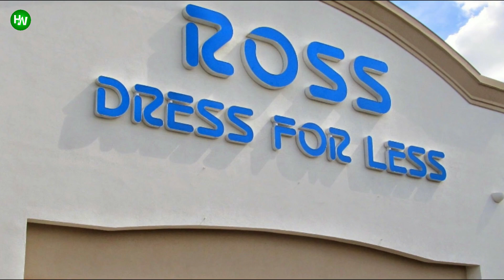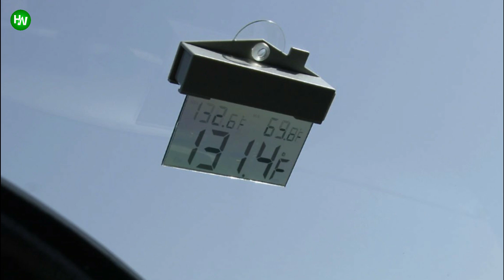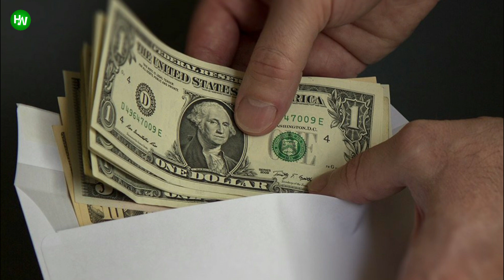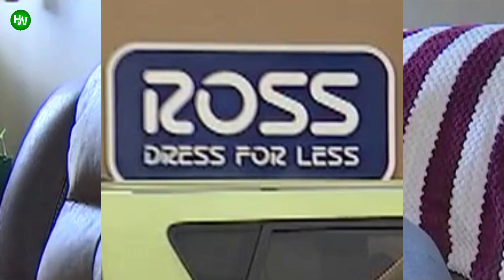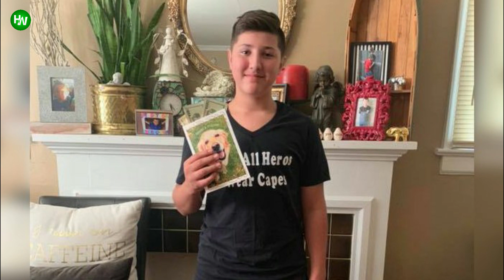After A 12 Year Old Smashed A Car Windshield, He Was Soon Being Called A Hero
It’s a hot August day, and 12-year-old Ben Theriot is out shopping with his mom in his hometown of Tulsa, Oklahoma. As the pair walk through a parking lot, a nearby car catches the boy’s eye. And suddenly, he sprints towards the vehicle and starts bashing in the windshield. But while Ben may appear to be committing a serious crime, he will later be hailed a hero for his quick thinking
AnimalsWorld : goo.gl/ocdBXq
HappyWorld : goo.gl/yUyJfq